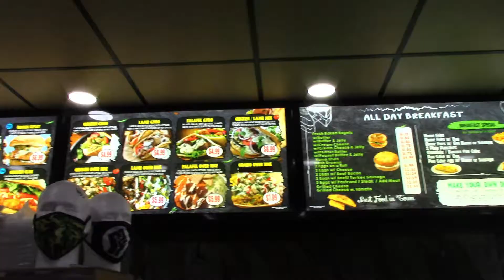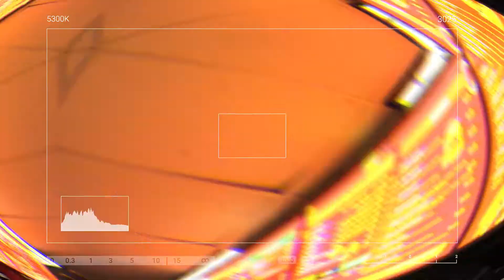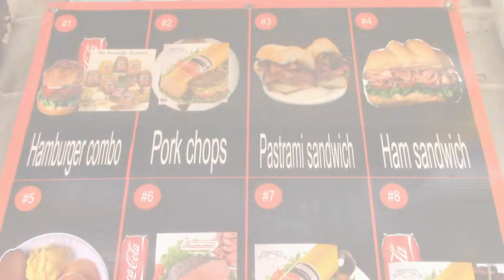Italian Panini Sandwich vs ?? Food fight, who wins? | Bodega Stories Episode 2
Thanks, we appreciate you.

Hip Hop Lyrics Breakdown, Album Reviews & Reactions.
Bodega stories episode 2 takes us to yet another outstanding Bodega located in Jamaica Queens.

Know for their careful detail to quality and taste, the fellas are gonna have a hard time choosing a winner this week. Get down in the comments, which sandwich do you think taste best?